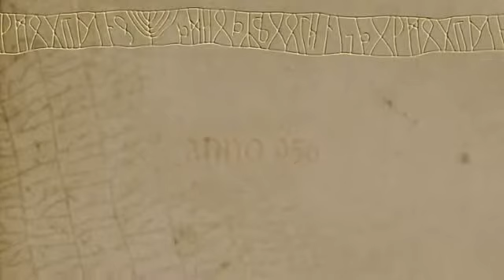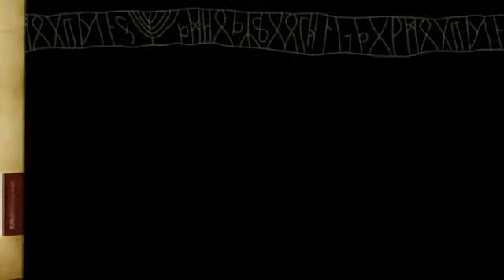Buchtrailer zu "Die Eiswolf-Saga. Teil 1: Brudermord" von Holger Weinbach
Das Ostfrankenreich im Jahr 956: Es herrscht wieder Frieden im Reich König Ottos, nachdem im Vorjahr die ungarischen Horden erfolgreich auf dem Lechfeld geschlagen wurden. Doch die vermeintliche Ruhe trügt. Die noch vor wenigen Monaten einig hinter ihrem König stehenden Fürsten trachten danach, ihre Macht im Reich zu festigen und ihren Einfluss auszudehnen. Kaltblütig werden selbst gegen die eigene Familie Intrigen geschmiedet! Durch einen Verrat seines Bruders soll die gesamte Familie des Grafen Farold gemeuchelt werden. Einzig dem siebenjährigen Sprössling Rogar gelingt die Flucht in dieser Blutnacht. Traumatisiert und ohne Kenntnis über seine wahre Identität, wird er als Waisenkind unter dem Namen Faolán in das Noviziat eines Benediktinerordens nahe Neustatts aufgenommen, wo ihn der Abt und der Kellermeister vor den meuchelnden Fingern des Verräters zu bewahren versuchen. Auch die irdischen Mächte bleiben nicht untätig. Der junge Ritter Brandolf, der seinem Herrn Farold selbst nach dessen Tod treu ergeben ist, strebt danach, Rogar zu finden und zu seinem rechtmäßigen Erbe zu verhelfen. Zu diesem Zweck rufen er und sein Vater die höchste Instanz im Reich an, König Otto selbst, und beschuldigen Farolds Bruder öffentlich des Verrats. Doch der Herrscher hat weitreichende Pläne und benötigt hierzu schlagkräftige Vasallen ... Unwissend über all diese Streitereien, lernt Faolán eines Tages das Mädchen Svea kennen. Von diesem Tag an beginnt sich sein Leben auf dramatische Weise zu wandeln. Sein bisheriges Weltbild gerät ins Wanken, als er sich seiner Liebe zu Svea bewusst wird. Faolán versucht alles in seiner Macht stehende, um das Mädchen wiederzusehen. Dabei begeht er einen fatalen Fehler, der seinen Häschern nach all den Jahren endlich eine Gelegenheit eröffnet, den wahren Erbe der Grafschaft ein für alle Mal aus dem Weg zu schaffen.